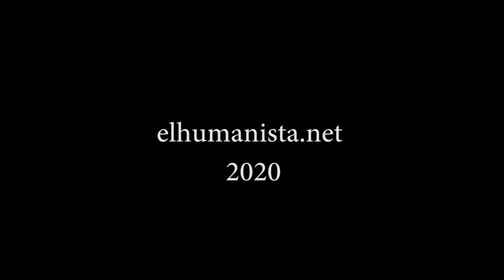Violencia en el noviazgo con Erick Castro y Eduardo Valdez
Trabajo realizado por Erick Castro y Eduardo Valdez de la Licenciatura en Periodismo de la Universidad Autónoma de Chihuahua.